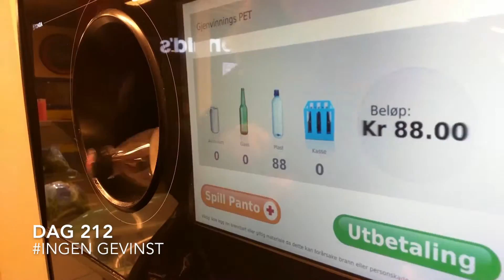Videolog #212 - Ingen gevinst